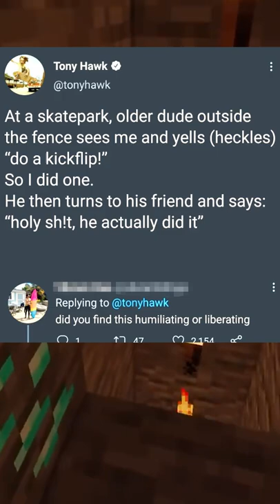Wholesome Posts 62